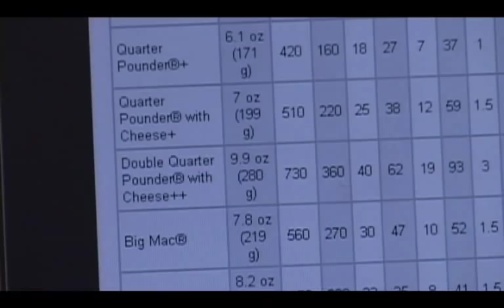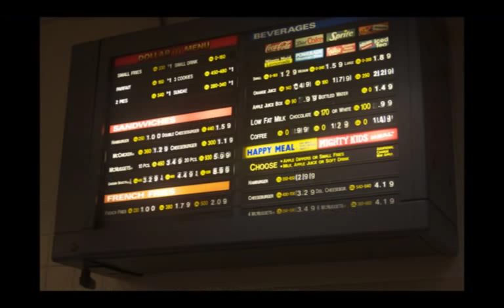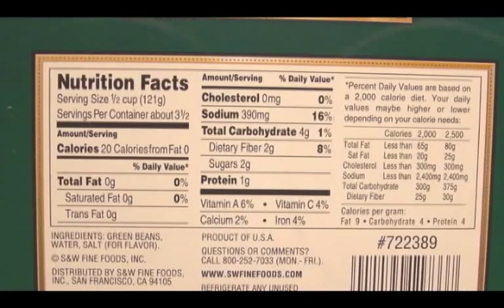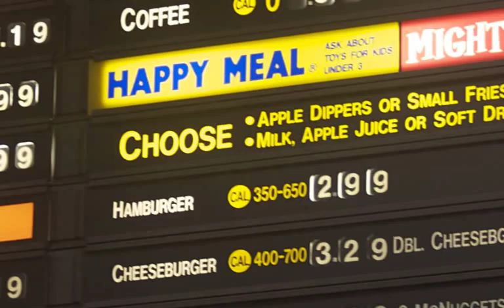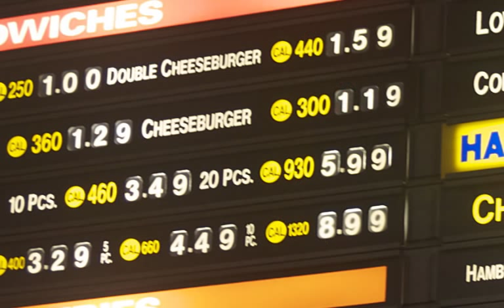Labelizers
The food police want to use labels and menu laws to control how other people eat.